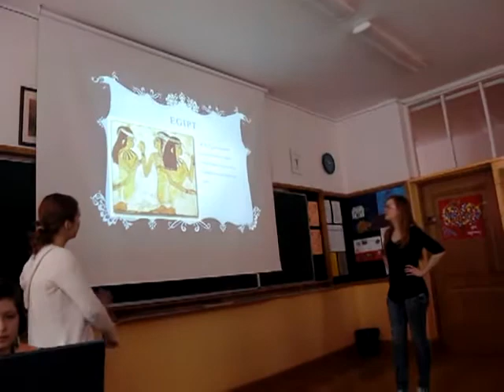Gimnazjum nr1 na Tynieckiej, Grupa Amnesty, 8 marca 2012